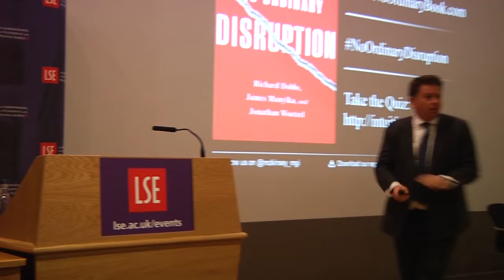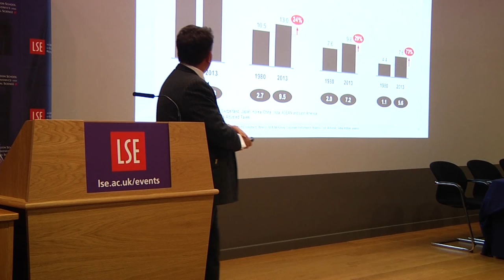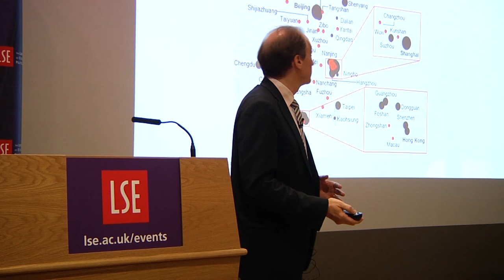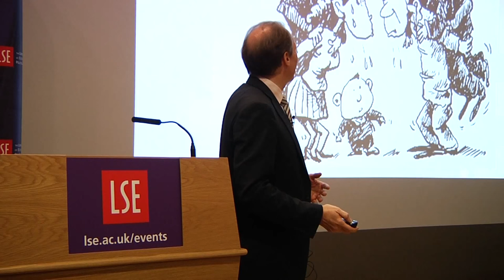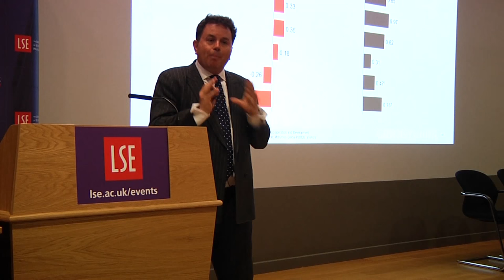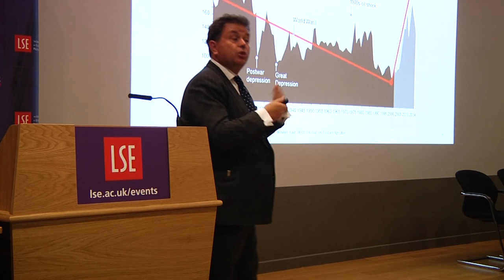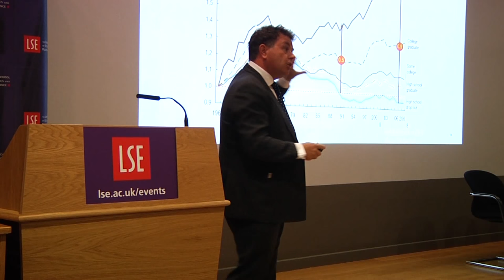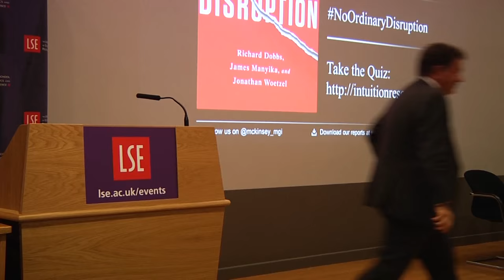No Ordinary Disruption: the four global forces breaking all the trends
Speakers : Richard Dobbs, Jonathan Woetzel, Stephanie Flanders

Recorded on 8 June 2015 at Sheikh Zayed Theatre, New Academic Building

Since the start of the new century, the world has started to change - and radically. The collision of four global forces means we are now living in an era of near constant discontinuity. Competitors can burst upon the scene in a blink of an eye. Businesses that were protected by large and deep moats find that their defences are easily breached. Vast new markets are conjured seemingly from nothing. Five years is an eternity.

In a new book, No Ordinary Disruption, the three leaders of the McKinsey Global Institute, McKinsey's business and economics research arm, argue that the world is now roughly in the middle of a dramatic transition as a result of four fundamental disruptive trends: growth and urbanisation in emerging markets, technological disruption, increasing connectivity, and the ageing of populations. None of these disruptions, on its own, is a surprise. The unique challenge is that they are happening at the same time - and on a huge scale, creating second-, third-, and even fourth-order effects that are scarcely possible to anticipate. As they collide, they will produce change so significant that much of the management intuition that has served us in the past will become irrelevant, causing us to reset our collective intuition.

This event marks the publication of No Ordinary Disruption.

Richard Dobbs is a Director of the McKinsey Global Institute (@McKinsey_MGI), McKinsey & Company’s economics and business research arm, and a Director (Senior Partner) of McKinsey, based in London. He joined the firm in 1988, and more recently from 2004 to 2009 co-led its Corporate Finance Practice. From 2009, Richard has co-led the McKinsey Global Institute, first from South Korea and then from London. He is a co-author of Value, the Four Cornerstones of Corporate Finance, published in November 2010, and his work has appeared in several books, including Valuation: Measuring and Managing the Value of Companies, and Korea 2020 – Global Perspectives for the next decade. Richard received a B.A. in engineering, economics, and management at Oxford University, where he obtained a first-class degree.

Based in Shanghai, Jonathan Woetzel is a director of the McKinsey Global Institute and leads McKinsey research on China, Asia, and global economic and business trends. As leader of the firm’s Cities Initiative, he has conducted more than 60 projects for governments throughout China to support local economic development and transformation. He also supports the transformation of Chinese companies into global leaders.

Stephanie Flanders (@MyStephanomics​) is Managing Director and Chief Market Strategist for the UK and Europe, J.P. Morgan Asset Management. Stephanie was previously the Economics Editor at the BBC. Prior to this, she worked as a reporter at the New York Times, a speechwriter and senior adviser to US Treasury Secretaries Robert Rubin and Lawrence Summers, a Financial Times leader-writer and columnist, and an economist at the Institute for Fiscal Studies and the London Business School.